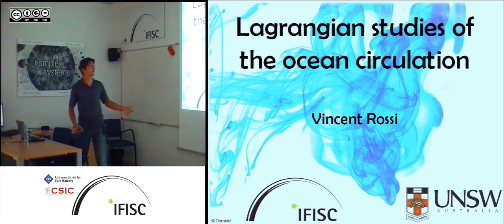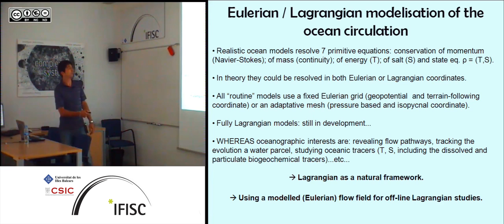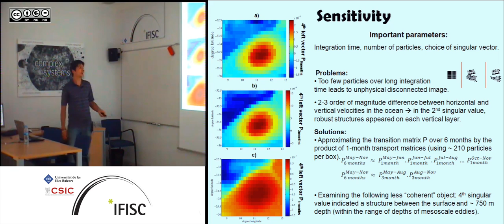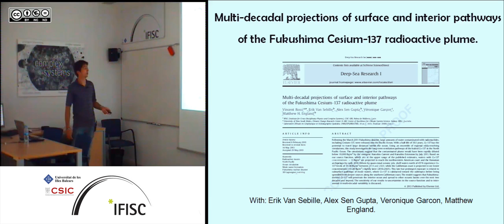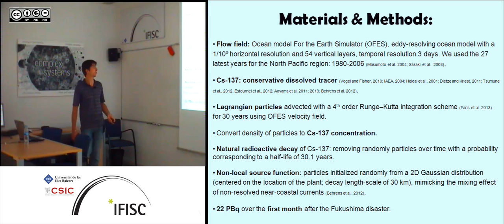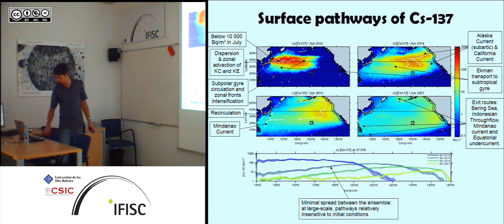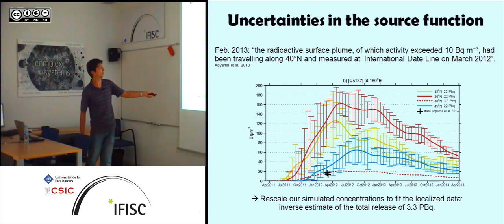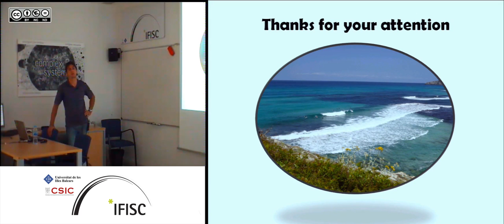Lagrangian studies of the ocean circulation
- By: Vincent Rossi, IFISC
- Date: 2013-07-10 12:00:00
- Description: Although the Eulerian and Lagrangian descriptions of fluid motion are theoretically equivalent, this talk suggests that the latter has many advantages when investigating the ocean circulation. In the first example, I will present a novel Lagrangian methodology which identifies optimally coherent structures (Agulhas Rings) within a time varying simulated velocity field in the South Atlantic Ocean. This technique allows extracting the 3D shape of a ring, tracking its evolution over space and time while accurately measuring the amount of water remaining in the structure. We demonstrate that our method detects structures that are more coherent over time than the 3D eddies obtained from classical Eulerian techniques. In another example, I use Lagrangian trajectories to estimate the future long-term pathways of the radioactive water accidentally released in the North Pacific Ocean following the March 2011 Fukushima disaster. With a half-life of 30.1 years, Cesium-137 has the potential to travel large distances within the ocean. Based on an ensemble of eddy-resolving simulations, our results suggest that the contaminated plume would have been rapidly diluted by July 2011. The differential intrusion of the plume over the northwestern American shelves in 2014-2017 can be explained by both local and basin-scale processes. Fukushima-derived Cs-137 will penetrate the interior ocean and spread to other oceanic basins over the next three decades. Discussing the sensitivity of our results to uncertainties in the source function, the advantages of the Lagrangian approach are evidenced.